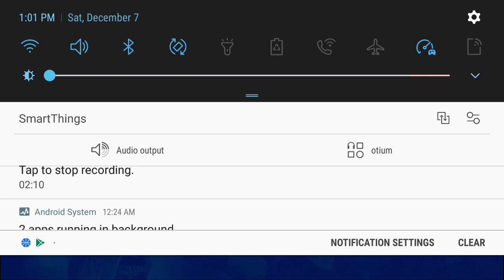Andy Ruiz vs Anthony Joshua intro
Heavy weight fight AJ vs AR. Fight #2 introduction